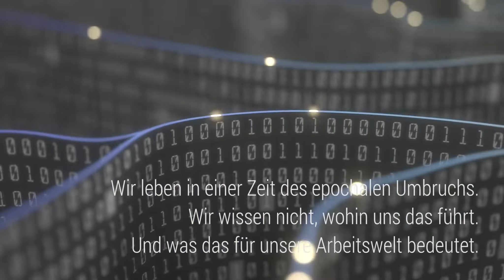Denkraum Zukunft - Fachkräfte für morgen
„Da draußen formiert sich etwas, das wir komplett unterschätzen“ (Ranga Yogeshwar).

Spüren Sie das auch? Diese Verunsicherung, die mit dem epochalen Umbruch der Digitalisierung einhergeht? Wohin führt uns das? Und was bedeutet das für unsere Arbeitswelt? Nehmen uns Maschinen die Arbeit weg? Oder wird die Nachfrage nach Fachkräften noch weiter steigen? Und das in einer Region, in der ihre Knappheit ohnehin schon überall deutlich spürbar ist….

Diese Fragen kann heute wohl noch niemand beantworten. Schon gar nicht alleine. Wir wollen gemeinsam einen Versuch wagen, uns den Fragen der Digitalisierung und des Fachkräftemangels in unserer Region zu nähern.

Wir laden Sie herzlich ein, dabei zu sein!

Nach einer spannenden Keynote von Ranga Yogeshwar zur Zukunft von Allem und besonders unserer Arbeit, erwarten Sie inspirierende Tandem-Talks aus Theorie und Praxis. Anschließend haben Sie in Denkräumen die Gelegenheit, sich zu den unterschiedlichsten Aspekten der Digitalisierung in der Arbeitswelt auszutauschen.

Kommen Sie zum
9. Kongress des Demografienetzwerkes FrankfurtRheinMain
am 4. April von 14.00 bis 18.00 Uhr in die IHK Frankfurt am Main.

Anmelden können Sie sich ab sofort über die Website des Demografienetzwerkes FrankfurtRheinMain

Wir freuen uns auf Ihr Kommen!
Ihr Demografienetzwerk FrankfurtRheinMain

Mandelkern Marketing & Kommunikation GmbH ist Ihre Frankfurter Marketingagentur und Kommunikationsberatung, wenn es um Themen von gesellschaftlicher Bedeutung geht. Mit den zukunftsrelevanten Schwerpunkten wie Bildung, Nachhaltigkeit, Agilität haben wir es uns zum Ziel gesetzt unser gemeinsames Leben miteinander und die Arbeitswelt nachhaltig zu verbessern.

Copyright: Mandelkern Marketing & Kommunikation GmbH